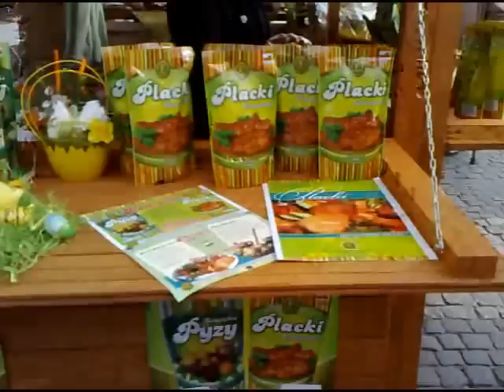Kiermasz Wielkanocny: Lublin podzielił się jajeczkiem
Na placu Litewskim roi się od palemek, pisanek, swojskich wędlin i innych specjałów. Ruszył Wielkanocny Kiermasz Świąteczny.

Film wykonany telefonem komórkowym